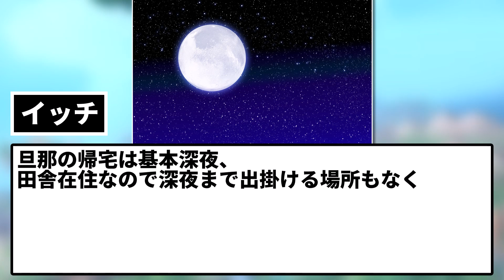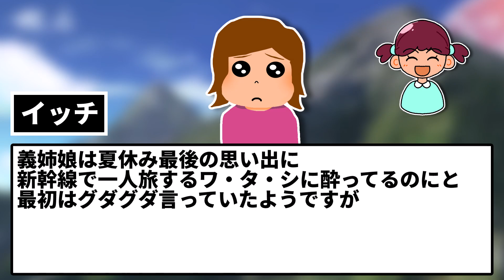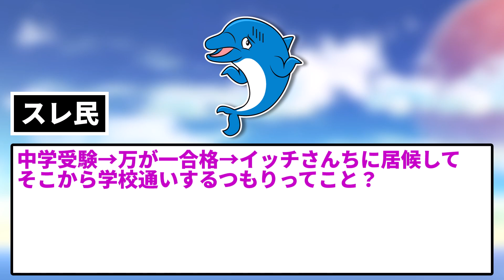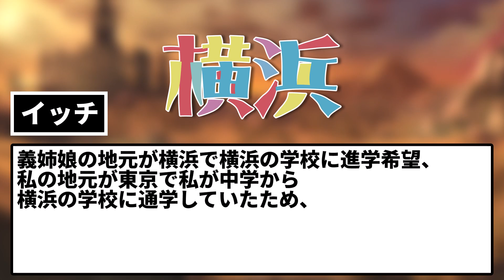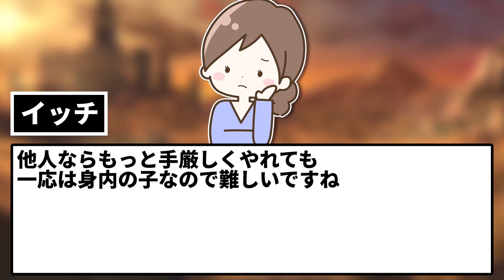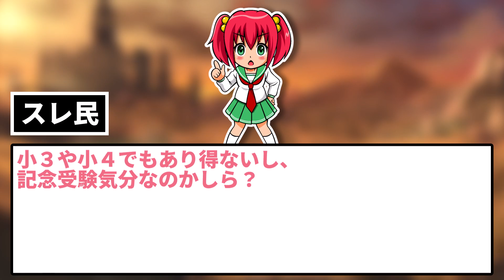【2ch修羅場スレ】義姉から託児されそうになってる … 義姉「イッチさんが遊びにおいでと言ったって聞いた。もう予定入れたから預かってくれないと困る！」【ゆっくり】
うちは託児所じゃないスレに書き込むイッチ。

5chの使用許諾申請済みです。

使用素材：
■合成音声
AquesTalk

■背景動画
pixabay様

■BGM・SE
DOVA-SYNDROME様

■画像
photo-ac様